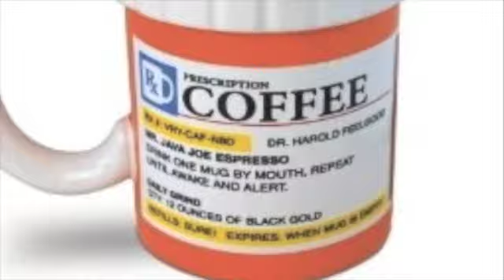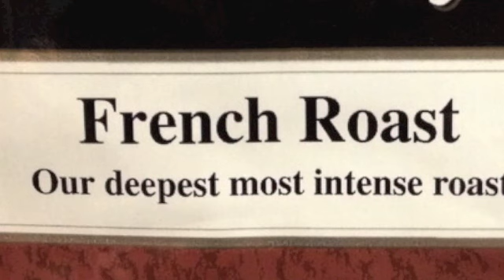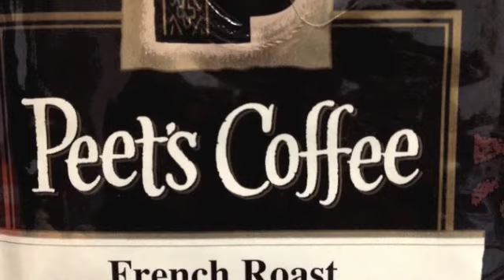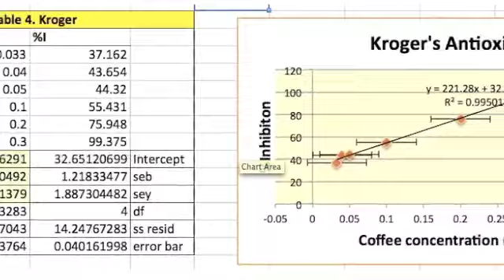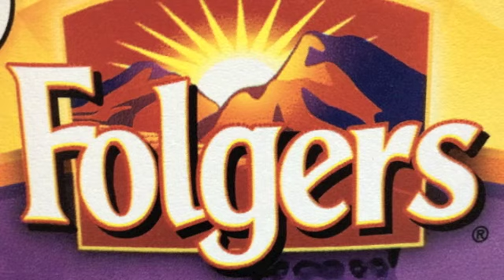Comparison of Antioxidant Activity in Three Popular Coffee Brands.m4v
We do not own all of the pictures or content. Research presentation for Dr. Xiaoping Li.